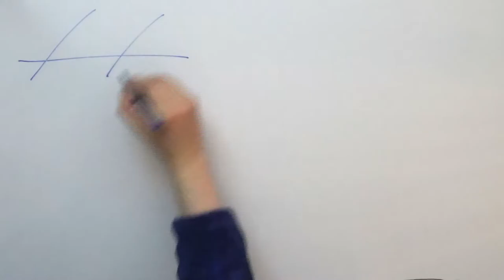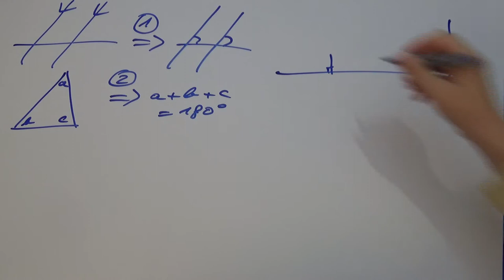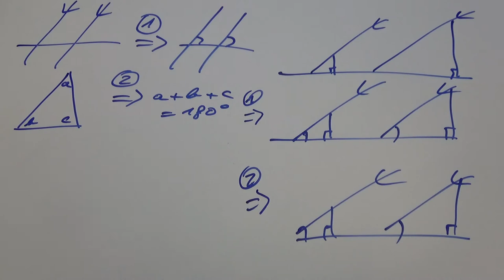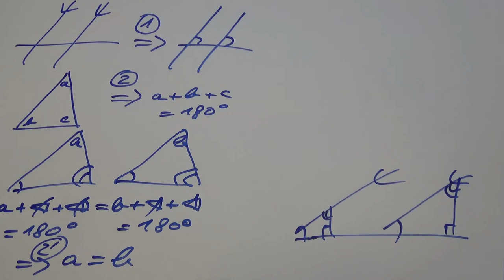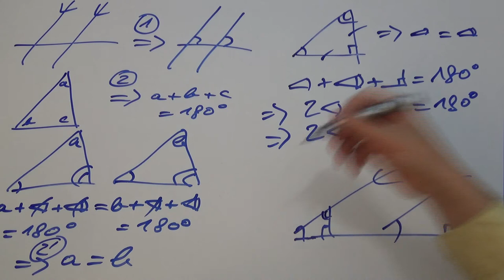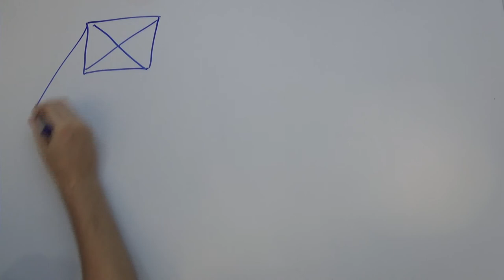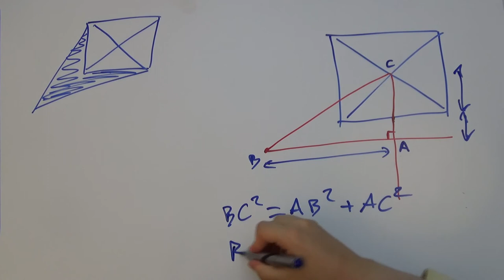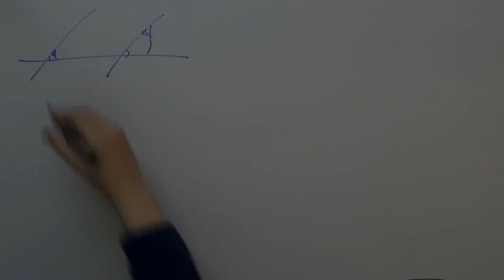03 : Quelle est la hauteur de la grande pyramide ? (2/2)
Troisième vidéo sur Thalès, où nous revenons sur les détails laissés de côté dans la dernière vidéo.

Vidéo montée avec LaTeX, GIMP, Avidemux et Audacity.